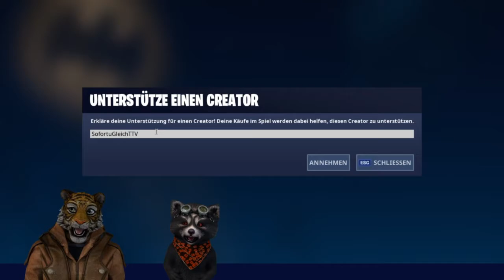FORTNITE DAILY SHOP HEUTE NEU SPACIGER GROOVE (SPACE GROOVE) 14.11.2019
Im heutigen Item Shop vom 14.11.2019 ist der Archetyp zurück.
Neu gibt es eine coole Hintergrundmusik, den spacigen Groove.

Unsere Spielernamen:
HerrGleichYT
SofortuGleichTTV
SUG_HerrSofortYT

item shop,
fortnite 2,
archetyp,
archetyp fortnite,
archetyp skin,
archetyp outfit,
spaciger groove,
spaciger groove fortnite,
space groove,
space groove fortnite,
bandolier,
bandolier fortnite,
bandolier skin,
bandolier outfit,
bandolier style,